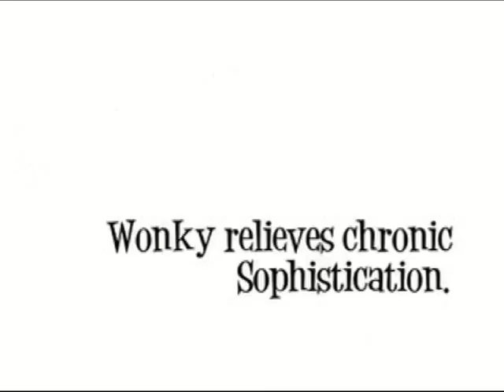The Wonky Book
A preview of my Art book on Wonkiness.